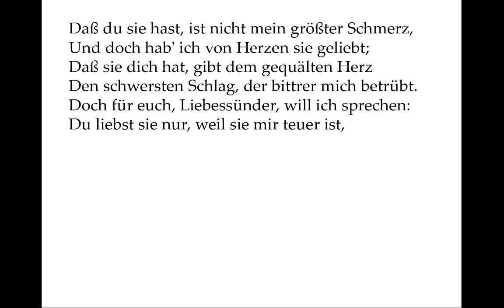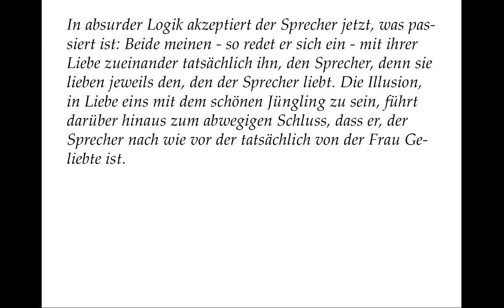Shakespeare Sonett 42: That thou hast her (deutsch von Max J. Wolff)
In absurder Logik akzeptiert der Sprecher jetzt, was passiert ist: Beide meinen - so redet er sich ein - mit ihrer Liebe zueinander tatsächlich ihn, den Sprecher, denn sie lieben jeweils den, den der Sprecher liebt. Die Illusion, in Liebe eins mit dem schönen Jüngling zu sein, führt darüber hinaus zum abwegigen Schluss, dass er, der Sprecher nach wie vor der tatsächlich von der Frau Geliebte ist.

Diese Nachdichtung von Max Josef Wolff halte ich für so treffend und leichtgängig, dass mir die Motivation fehlt, da eine eigene zu versuchen. Die einzige Veränderung bezieht sich auf Vers 8, die der sexuellen Anspielung im Original („approve her“) gerechter werden will.